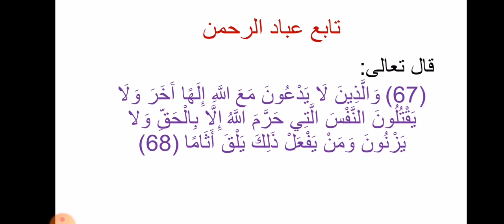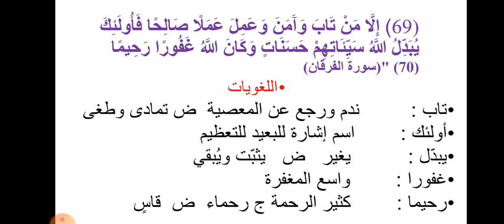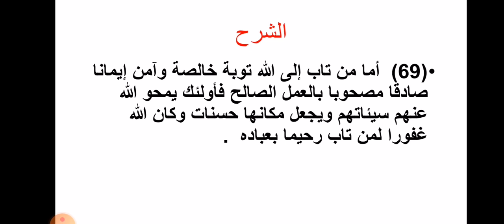تابع عباد الرحمن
اللغة العربية - الصف الثالث الاعدادى